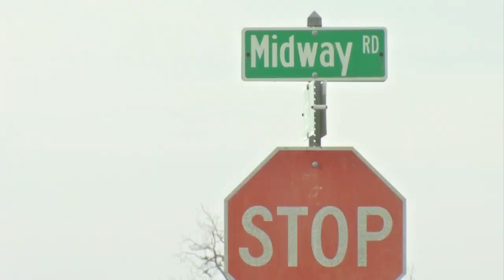Remembering Special Olympian killed in crash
The man killed in a three-car crash on Midway Road in Versailles Sunday afternoon is 40-year-old Eric Klette, according to the Woodford County coroner.